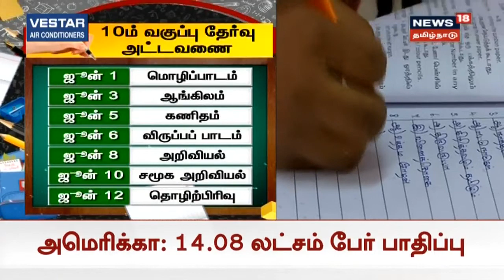பிளஸ்-2 மாணவர்களுக்கு மார்ச் 2-ம் தேதி பொதுத்தேர்வு தொடங்கியது | Breaking News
ஜூன் 1ல் 10ம் வகுப்பு பொதுத்தேர்வு | பிளஸ்-2 மாணவர்களுக்கு மார்ச் 2-ம் தேதி பொதுத்தேர்வு தொடங்கியது | இது குறித்த கூடுதல் தகவல்களுடன் உங்கள் நியூஸ்18 தமிழ்நாடு | Breaking News